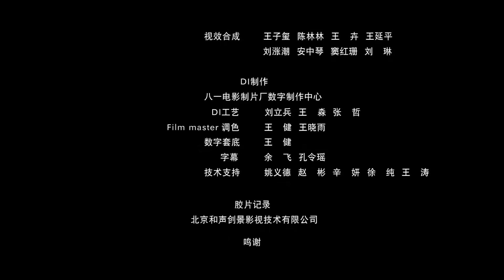CHIẾN DỊCH VƯỢT SÔNG | Siêu Phẩm Hành Động Kháng Chiến Xuất Sắc Nhất | PHIM LẺ HAY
渡江！渡江！

✤ Đạo diễn: Hòa Tiểu Giang
✤ Diễn viên: Trần Long, Chương Linh Chi
✤ CHIẾN DỊCH VƯỢT SÔNG kể về câu chuyện lịch sự chiến dịch vượt sông huy hoàng của quân giải phóng vào thời điểm mấu chốt.